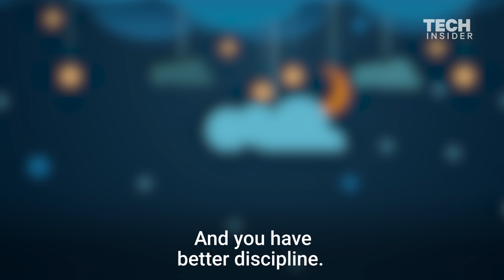Superstar DJ Steve Aoki explains how he gets by on 3-4 hours of sleep a night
Music superstar, producer, and DJ Steve Aoki is one of hardest working professionals in the music industry. As proof, in 2014 he was given a Guinness World Record for "most traveled musician in one year." He's also known for getting very little sleep and even has "I'LL SLEEP WHEN I'M DEAD" tattooed on his neck. We asked him how he's able to work so hard, sleep so little, and not burn out.

The following is a transcript of the video:

So I’m literally on the road for 300 days of the year. My schedule is pretty grueling. I tour, on average, between 230 to 250 shows a year. Every single year. When we do, let's say, 250 shows ... we’re adding in 50 more dates of just travel dates. So I'm literally on the road for 300 days of the year.

Like I never get 8 hours. 'Cause it's really difficult to find like an adequate amount of sleep. And I know that's like your … that's what you should be getting, 8 hours. So, you know, repair your brain. So your brain works properly and you repair your muscles and stuff like that. But on average I probably get ... it's more like maybe 3 to 4 hours. Sometimes less.

Whenever I can ... I nap. So in transportation ... I'm napping. I can nap, you know,  literally standing up. And when you're on the road with me you have to learn how to nap anywhere because we are, we are, like a moving train that just doesn't stop.

And I have to ask myself the question I guess, like, "How do I go without burning out?" That's … it takes me a while to really think about that answer. I train my brain to accept that the road is my home, instead of the road is not my home. It's just a mental thing everything’s mental. Actually, everything starts right here. And if you can control that, you …  then you don't get burnt out. And you have better discipline.